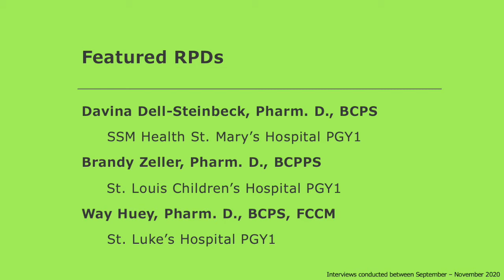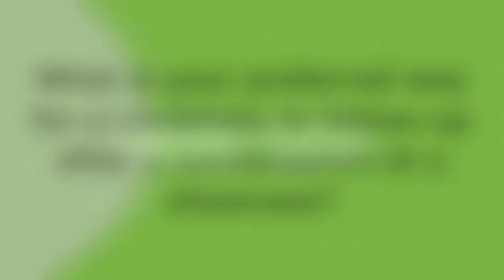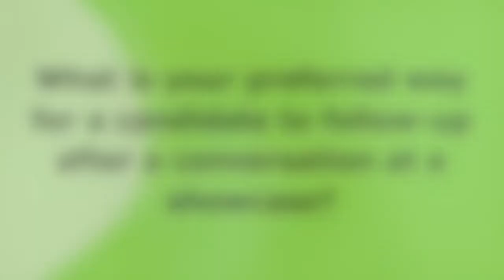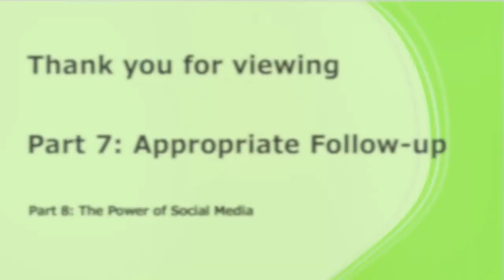Midwest A Part 7 - Appropriate Follow-up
Welcome to Part 7 of 8 in the Midwest-A Region of the Pharmacy Residency Program Director Interview Videos project! This information was collected via Zoom interviews from currently practicing Residency Program Directors (RPDs) in Fall 2020. Each interview was conducted from the same list of questions composed by the project authors (see below for authors' names). Information from each individual interview was edited together by topic to form an 8-part series for 5 different regions in the United States. Part 7 contains information on preferred ways to follow-up after showcases and interviews. This video also covers the use of business cards and curriculum vitaes.

Featured RPDs for the Midwest-A Region include:
- Davina Dell-Steinbeck, PharmD (SSM Health St. Mary’s Hospital; St. Louis, Missouri)
- Brandy Zeller, PharmD (St. Louis Children’s Hospital; St. Louis, Missouri)
- Way Huey, PharmD (St. Luke’s Hospital; Chesterfield, Missouri)
- Natalie Tucker, PharmD (HSHS St. John’s Hospital; Springfield, Illinois)
- Michelle Jeon, PharmD (Walgreens/UHSP; St. Louis, Missouri)

These interviews were conducted in Fall 2020 by Kristen Ingold, PharmD. Kristen graduated from Southern Illinois University of Edwardsville (SIUe) School of Pharmacy in May 2021. She is completing her PGY1 Residency in Virginia with Sentara Healthcare - Hampton Roads.

Other collaborators to make this project happen include Lisa Lubsch, PharmD, BCPPS; Chris Herndon, PharmD, BCACP; Jing Fan, PharmD, BCPS.

Please considering donating to the SIUe School of Pharmacy at this link for coordinating the interviews and bringing valuable information free to you on your journey into the residency application process!

If you would like to donate to the Southern Illinois University Edwardsville School of Pharmacy as a thank you for creating these videos, please follow this